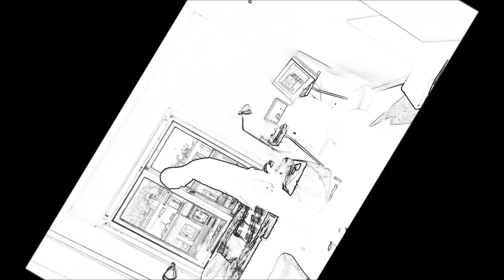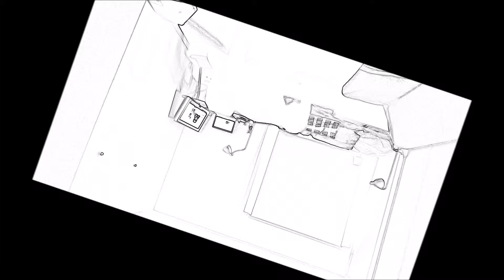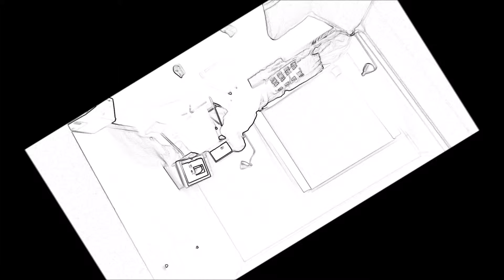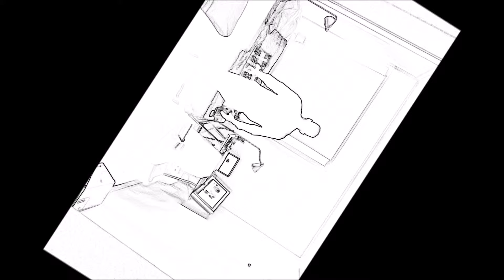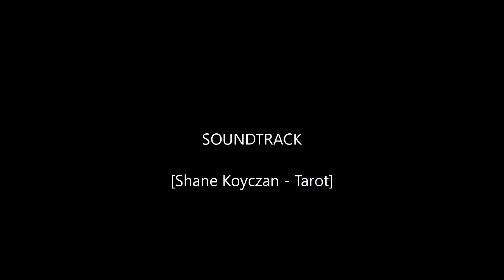Tarot Shane Koyczan Contemporary dance by PrinceOFWillemstad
Artist Zaerick R. Martha a.k.a. Dr Pompadó is perdforming a self choreographed dance based on the lyrics of Shane Koyczan's poem "TAROT" in his room during his stay in Holland for his study.